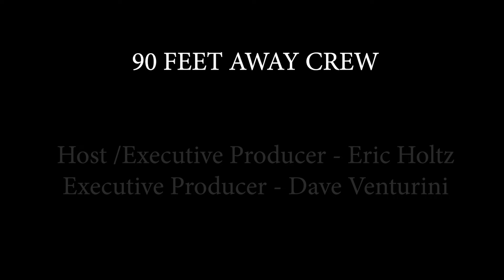From Underdog to Olympic Coach: The Eric Holtz Journey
On Episode #2: Olympic Coach Eric Holtz on a captivating journey through the world of baseball as he shares his personal experiences growing up in the Bronx, triumphs, and challenges. From his early days on the field to becoming a renowned Olympic head coach of the Israel baseball team, Holtz offers insight into the intricacies of the game and the lessons learned along the way.

In this special episode, Olympic Coach Holtz also delves into the inspiration behind his popular YouTube podcast, "90 Feet Away Podcast." Discover the passion and dedication that drive him to share valuable insights, interviews, and stories from the diamond. Whether you're a seasoned player, a dedicated fan, or simply curious about the game, this podcast offers something for everyone. Tune in and get ready to step up to the plate with Olympic Coach Eric Holtz!